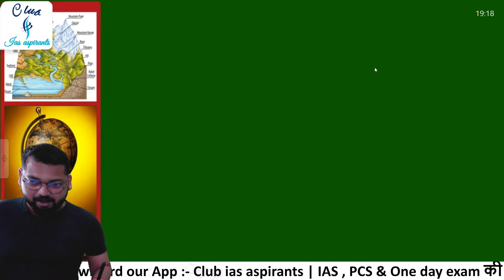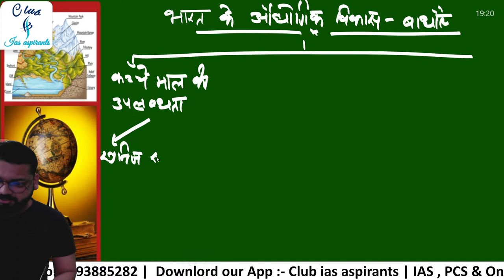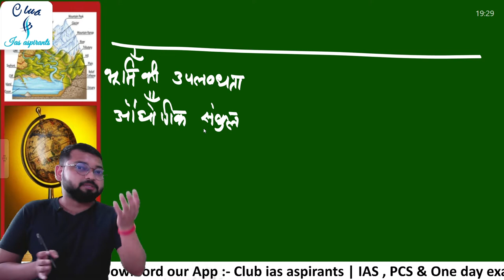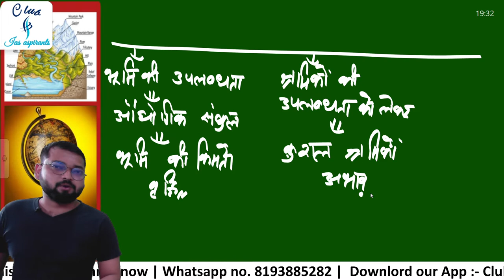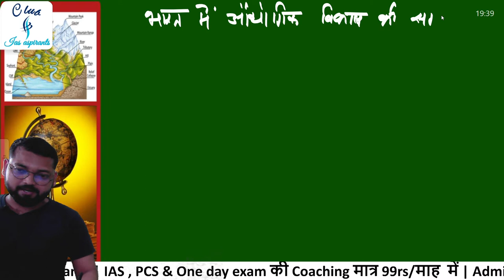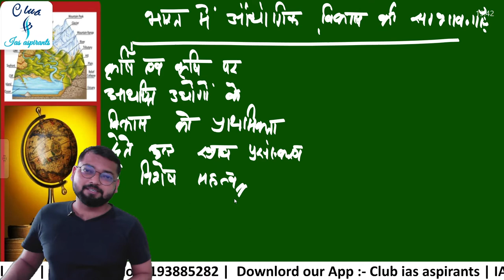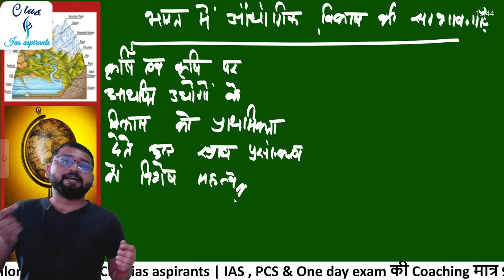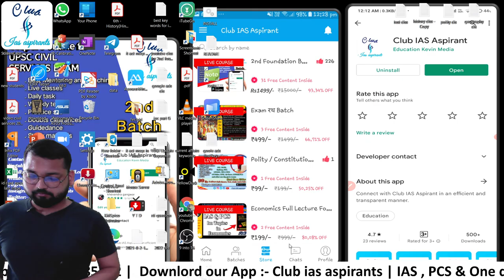Indian Geo-14 (PT + Mains) {Industry} || Majid Hussain @vision ias @only ias @drishti ias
99rs/प्रतिमाह में ias की कोचिंग 🔥
1.Live classes
2. Daily Assignment
3. Test series
4. Guidedance
5. Doubts clearances
6. Study materials
7. Zoom meetings
8. Answer writing
9. Current affairs
10. Previous yr Que discusses
11. Csat + UP & Bihar special

Geography science
Geography gk
100 indian Geography gk
सामान्य ज्ञान
ndian Geography
Indian Constitution
Indian Geography & Constitution MCQ
Geography Science
Geography General Knowledge
Geography GK
Geography
Geography lecture for ias
Geography questions
Geography quiz
Geography test
भारतीय राजव्यवस्था
Prepare ncert
bssc
bpsc 67
general knowledge
gk
gk in hindi
gk question

@vision ias @only ias @drishti ias @studento @murnal patel @student window @study iq @unacadmy @wifistudy